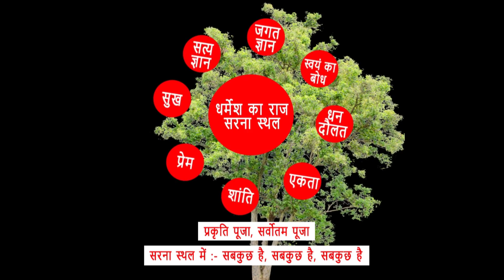चितरंजन उरावं के पहुंचते ही खुशियों का बौछार। CHITRANJAN ORAON.